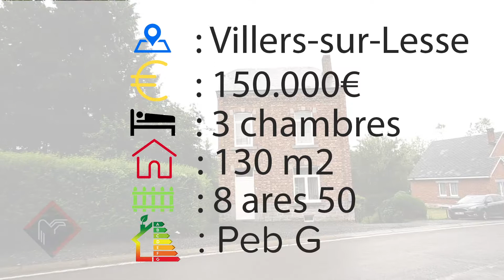Trevi Closon - Maison à vendr à Vresse-sur-Lesse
Aujourd'hui, Trevi Closon vous emmène à Villers-sur-Lesse à la découverte d'une maison 3 chambres à vendre à 150.000€.

Plus de renseignements auprès de votre agence immobilière:
☎ 084/32.27.50

Trevi Closon, votre agence immobilière à Vresse-sur-Lesse et à Marche-en-Famenne

TREVI, votre agence immobilière en Belgique, dans la province du Luxembourg et à Marche-en-Famenne.